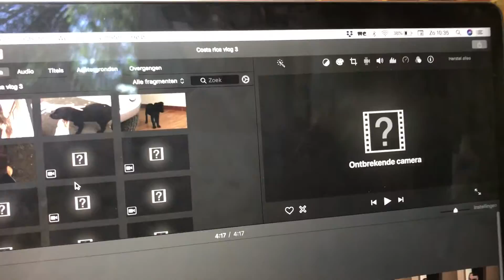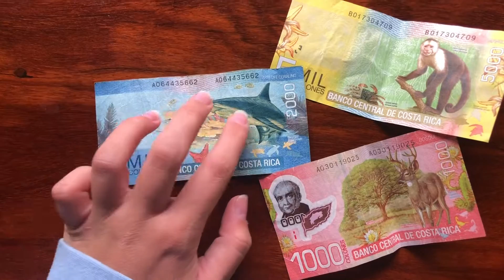ZIPLINEN in de jungle & prachtige STRANDEN ♡ Costa Rica vakantie vlog 4 || Isa Luna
Hey, leuk dat je kijkt naar mijn vierde en laatste vakantie vlog.

Ik hoop dat jullie de video leuk vinden, wil jij op de hoogte blijven van al mijn video's?

Liefs, Isa